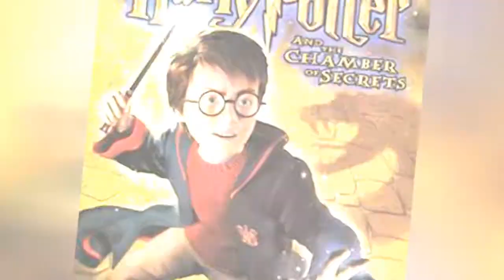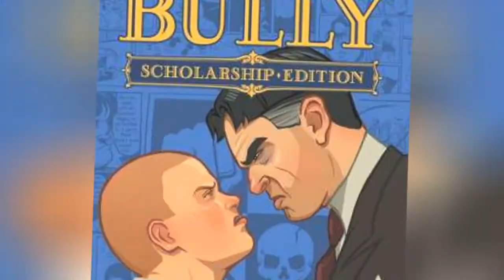The Best Playstation 2 Adventure Games ➊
If you owned a PS2 at any time during your life, then it's safe to say there were probably a few adventure games in your collection. There's something about exploring new places, finding treasure and fighting enemies that makes adventure games so addicting.
With so many great options to choose from, there was never a shortage of games to play for fans of the genre. Since some games were much better than others, we've decided to rank the best PS2 adventure games of all time.
This list features the most popular and best-selling adventure games that were released for PS2. While many of these games were console exclusive, we're allowing non-exclusives to be a part of the list as well. This list features Resident Evil 4, Fahrenheit, and more. Vote up all your favorite video games below.
0:00 - Intro
0:00:08 - Lego Star Wars: The Video Game
0:00:16 - Prince of Persia: Warrior Within
0:00:24 - Harry Potter and the Chamber of Secrets
0:00:32 - Crash Tag Team Racing
0:00:39 - The Mark of Kri
0:00:46 - Grand Theft Auto: Vice City
0:00:54 - Psychonauts
0:01:01 - Crash Bandicoot: The Wrath of Cortex
0:01:09 - Rygar: The Legendary Adventure
0:01:17 - kami
0:01:24 - Scarface: The World Is Yours
0:01:32 - Spider-Man
0:01:39 - Gun
0:01:46 - Marvel: Ultimate Alliance
0:01:53 - Turok: Evolution
0:02:00 - The Simpsons Game
0:02:07 - Rayman 3: Hoodlum Havoc
0:02:14 - Beyond Good & Evil
0:02:21 - Tales of Destiny 2
0:02:28 - Ratchet & Clank
0:02:35 - SpongeBob SquarePants: Battle for Bikini Bottom
0:02:44 - Sonic Heroes
0:02:51 - Hitman: Blood Money
0:02:58 - Castlevania: Lament of Innocence
0:03:06 - Sly Cooper and the Thievius Raccoonus
0:03:14 - Hitman 2: Silent Assassin
0:03:22 - Grand Theft Auto: San Andreas
0:03:30 - TMNT
0:03:37 - Mortal Kombat: Deception
0:03:44 - Metal Gear Solid 2: Sons of Liberty
0:03:52 - Metal Gear Solid 3: Snake Eater
0:04:00 - Ratatouille
0:04:07 - Jak and Daxter: The Precursor Legacy
0:04:15 - Kingdom Hearts II
0:04:22 - God of War II
0:04:29 - Final Fantasy X
0:04:36 - Jak 3
0:04:43 - Kingdom Hearts
0:04:50 - Dragon Quest VIII: Journey of the Cursed King
0:04:59 - The Simpsons Hit & Run
0:05:06 - Shadow of the Colossus
0:05:13 - Ultimate Spider-Man
0:05:20 - God of War
0:05:27 - Prince of Persia: The Sands of Time